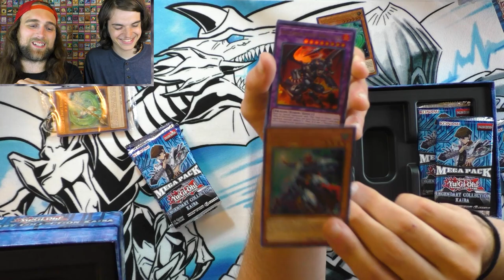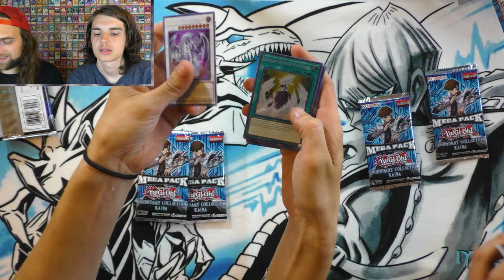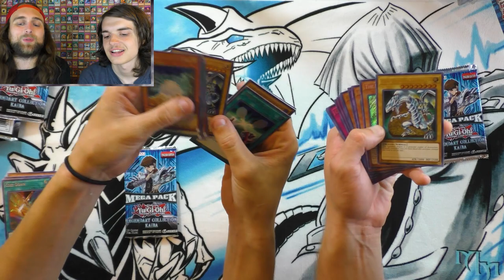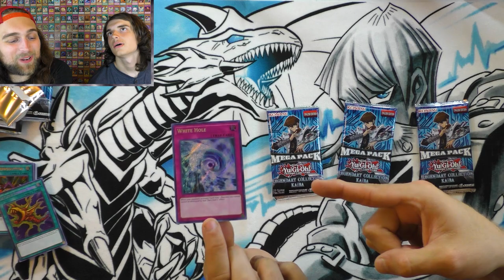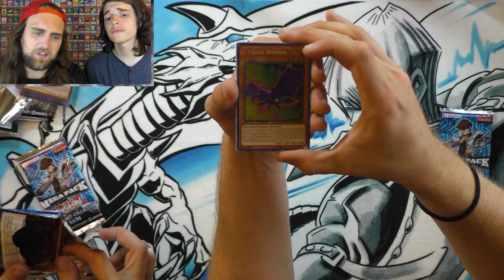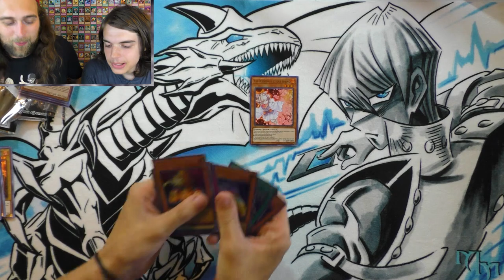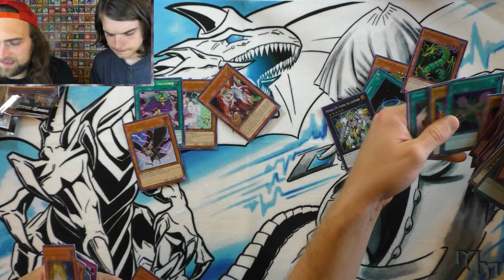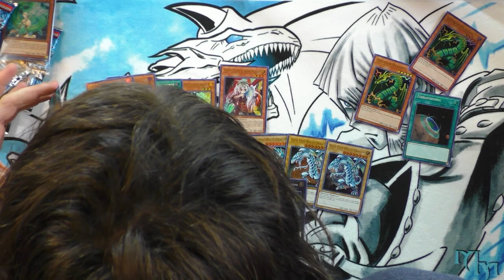Legendary Collection Kaiba x4